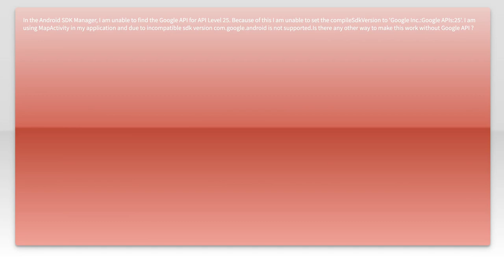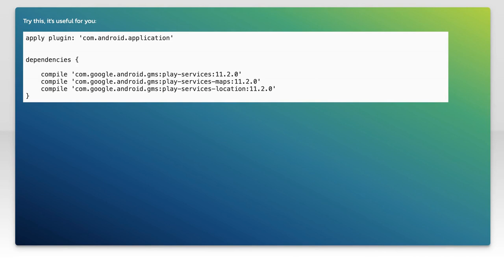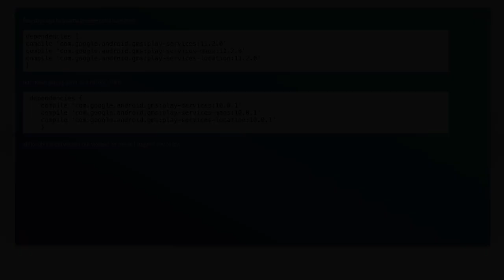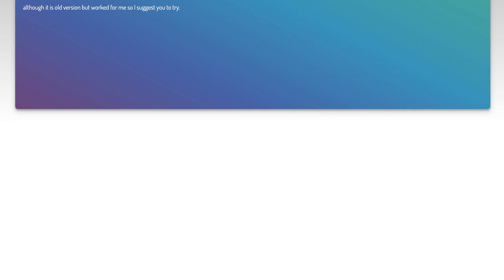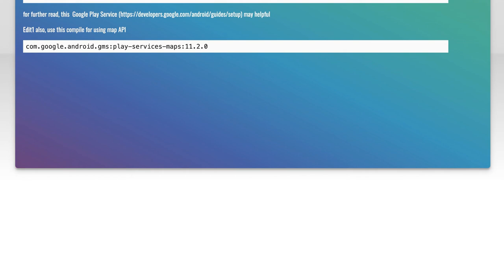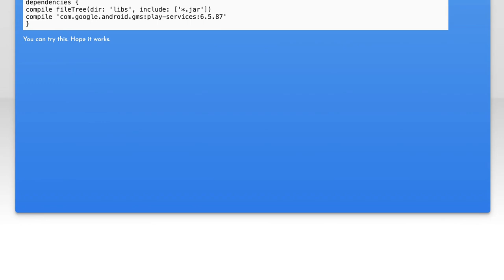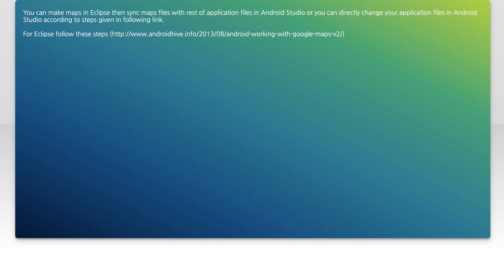Missing Google APIs for API Level 25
android: Missing Google APIs for API Level 25

Related to: android, google-maps, android-studio, google-api